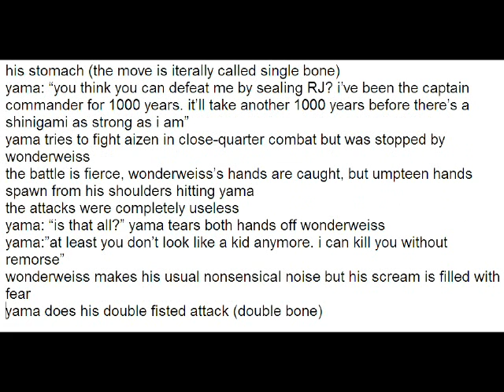bleach 394 spoilers (PICS)